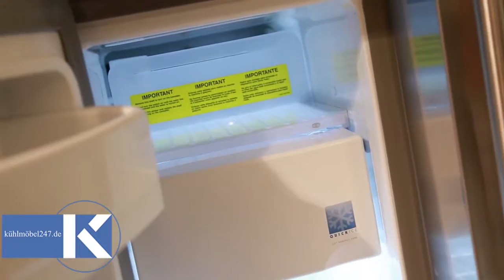Amerikanischer Kühlschrank RCE 24 VGF 8C Creme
Mit dem neuen amerikanischen Luxuskühlschrank GE RCE 24 VGF 8C Creme findet jedes Ihrer Lebensmittel seinen perfekten Platz.

Entdecken Sie die neue Ordnung!
Der amerikanische Kühlschrank GE RCE 24 VGF 8C Creme ist ein echtes Schmuckstück für Ihre Küche. Durch seine einfache und genaue Einteilung, die sich durchdacht und praktisch an Ihre verschiedenen Lebensmittel anpasst, ist er ein wunderbarer Helfer für Ihr Zuhause. Die weite Auswahl an Fächern und Boxen bietet genügend Stauraum und Fläche für Ihr Obst, Gemüse, Fleisch, Milchprodukte und Ihre liebsten Mahlzeiten.

Ihr neuer Blickfang in leuchtendem Creme
Besonderer Leckerbissen bei diesem amerikanischen Kühlschrank ist die außergewöhnliche Farbe des Modells. Das elegante und moderne Schwarz fällt sofort ins Auge. Dieser Side by Side Kühlschrank wird Ihre Küche zum Mittelpunkt aller Gespräche Ihrer Freunde machen. Ein weiteres Plus ist die Eismaschine des Geräts, ein sicheres Highlight bei jeder Feier und eine wunderbare Erfrischung für heiße Tage.

GE RCE 24 VGF 8C Creme, Kühlschrank
Farbe RAL 1015 Creme
Material Full INOX/Edehlstahl
Eisdispenser
Inhalt 666 Liter
Energieeffizienzklasse A+
Freistehend und Einbau
Hochwertige Materialien und erstklassige Verarbeitung
Das Modell GE RCE 24 VGF 8C Creme überzeugt nicht nur durch seine unglaubliche Farbe, die vielfältige Nutzbarkeit und die vielen Funktionen, sondern auch besonders durch seine Qualität. Die hochwertige Verarbeitung garantiert Ihnen eine besondere Langlebigkeit des Gerätes. Der amerikanische Kühlschrank hat eine Edelstahl-Front und bietet ein Fassungsvermögen von 666 Litern.

Der amerikanische GE RCE 24 VGF 8C Creme Kühlschrank
Ob für Ihre große Familie, eine Party mit Freunden oder Ihr Büro, der Side by Side Kühlschrank GE RCE 24 VGF 8C Creme bietet immer genug Platz für Ihre Pläne und wird Sie durch seine außergewöhnliche Optik und seine vielen Extras überzeugen.